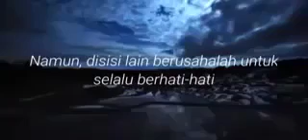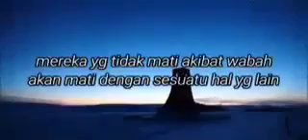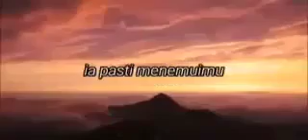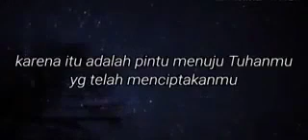MATI WABAK MATI SYAHID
Rasullulah bersabda: "Barang siapa yang mati wabak, maka syahid".